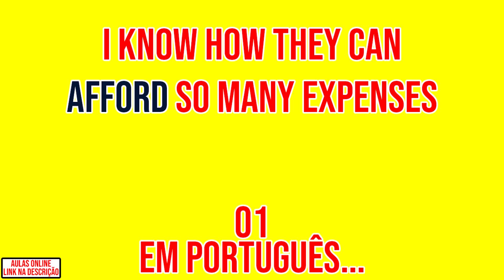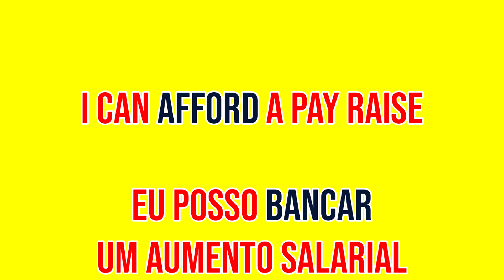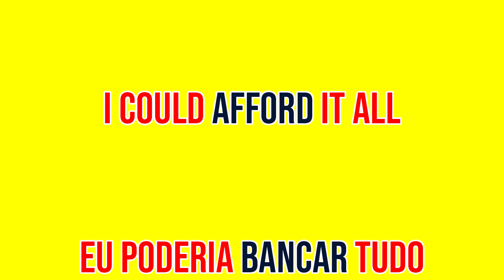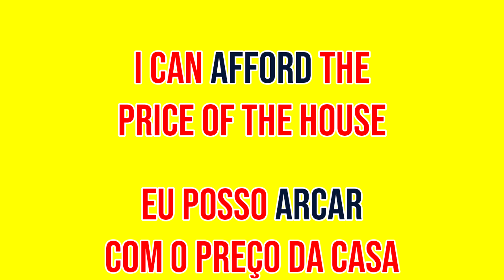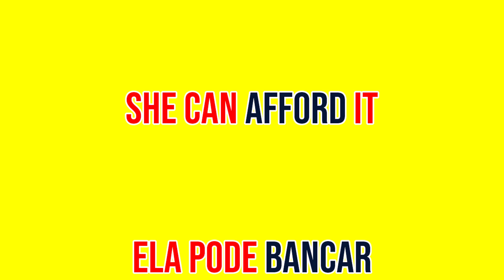Sentences with the verb 👉🏻 Afford - Afforded (Aula de Inglês 047)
Método inovador pra você aprender Inglês rápido e fácil e viajar pro exterior sem medo!

Você irá escutar e ler as frases que estão no vídeo, e tentará acertar a pronúncia.

💡 Segue algumas das Frases aleatórias em Inglês em Inglês 👇🏻
1️⃣ I can afford it 👉🏻 Eu posso bancar isso.
2️⃣ I know how they can afford so many expenses 👉🏻 Eu sei como eles podem arcar com tantas despesas.
3️⃣ I can afford a new car 👉🏻 Eu posso bancar um carro novo.
4️⃣ I can afford a pay raise 👉🏻 Eu posso bancar um aumento salarial .
5️⃣ You can afford that... 👉🏻 Você pode bancar aquele...

👉🏻 Nesse vídeo temos Frases aleatórias em Inglês. Temos outras modalidades também como: expressões, frases de primeira viagem em inglês, frases no negativo em inglês, frases com perguntas em inglês, vocabulários e verbos em inglês. Você pode encontrá-las em alguma das playlists abaixo 👇🏻